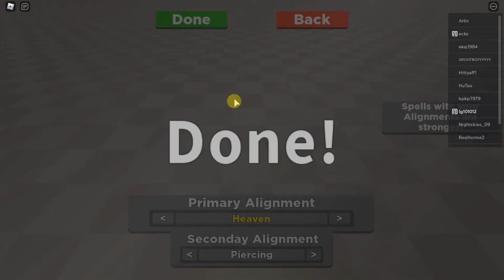Wizard Conquest Roblox - Beta Test